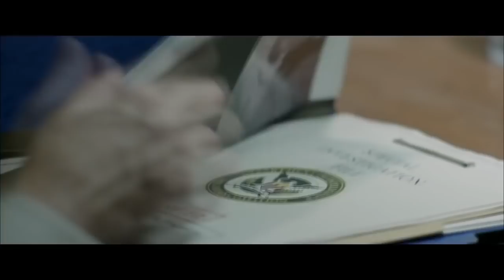THE RECALL (2017) | official trailer